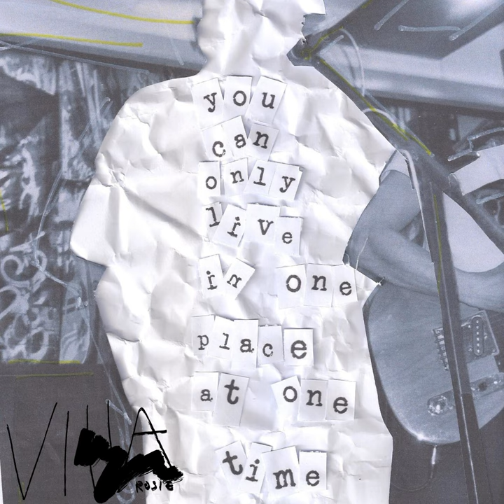You Can Only Live In One Place At One Time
You Can Only Live In One Place At One Time · Villa Rosie · Lovis Berger · Jack Koning · Tom McCann · Mary Kounenaki